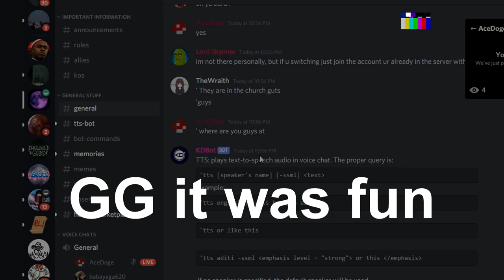what it looks like playing ultra bard in a gank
This video is bad because i clipped the 3 minutes late :// im sorry ill make sure to clip after i dip in the fight and not clip after 1 minute or something
because this gank was very long

➤ Game: Roblox - Rogue Lineage
GPU: GeForce GTX 1650 OC
CPU: Ryzen 5   2600 @ 3.40GHz
Memory: 8 GB RAM (7.95 GB RAM usable)
Current resolution: 1920 x 1080, 60Hz
Operating system: Windows 10  64-Bit